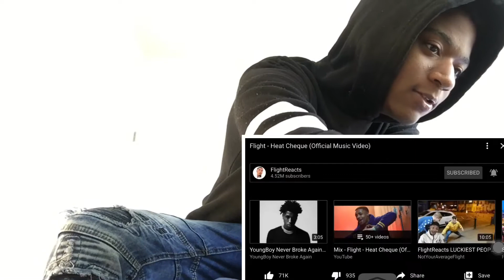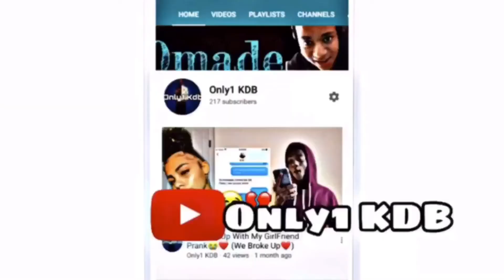Best Rapper Alive!😱 Flight-Heat Cheque Reaction!!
FlightReacts Heat Cheque